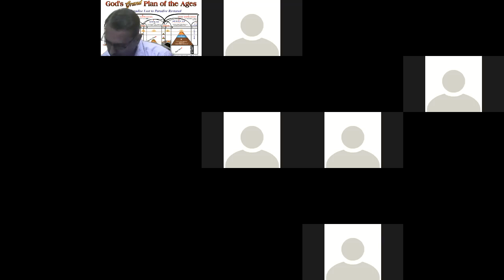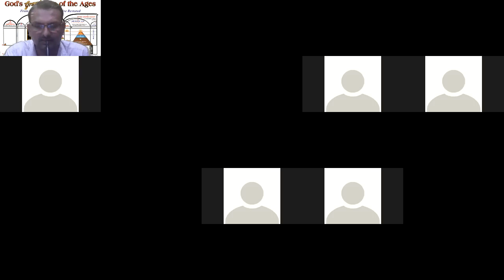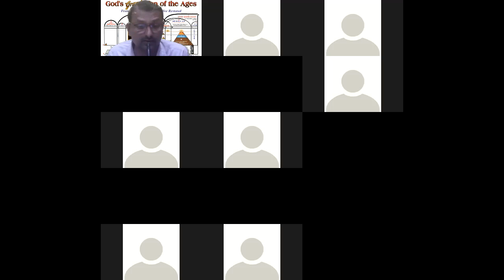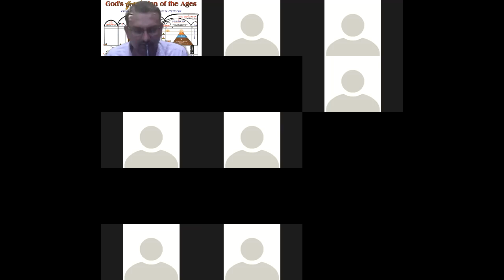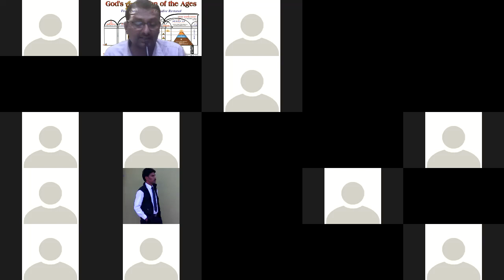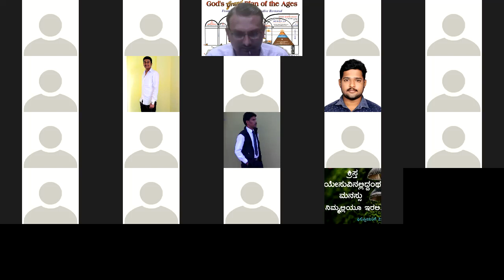Jer 4 : 23 -29 & Tree Of Life - Kannada Bible Study - Br Raju